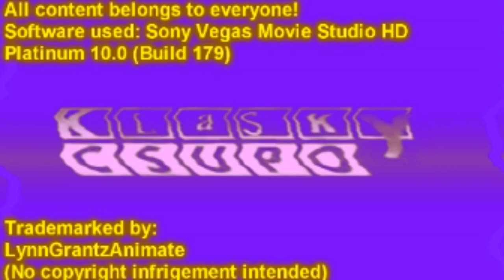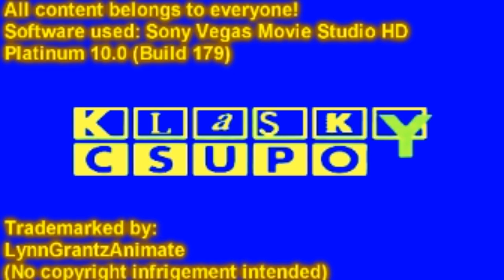(Today, 14 years revised) Klasky Csupo Sony Vegas Movie Studio HD Platinum 10 0 Effects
I just wanna to say, Happy 14th Birthday and Anniversary to Sony Vegas Movie Studio HD Platinum 10.0, I hope you have a great birthday party!

For @freakzingaa and @CarlosVirgilioAltOficial

Finished date: February 24th, 2023 (almost 14 months ago)
Note: Carlos told me that Vegas Movie Studio HD Platinum 10.0 was released on April 20th, 2010 andI should have thought about this long time!

Created with:
Sony Vegas Movie Studio HD Platinum 10.0 (Build 179/VIDEO AND AUDIO)
Video Plugins used: NewBlue 2012 Beta and Zenote
Audio Plugins used: All of them
Recorded by: Bandican 5.3.3